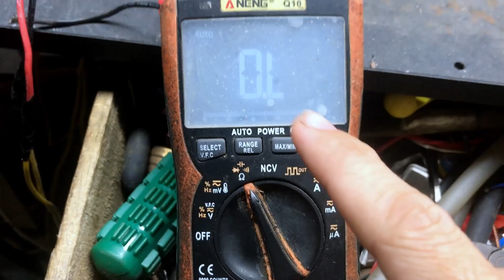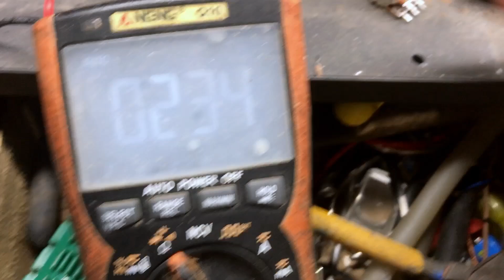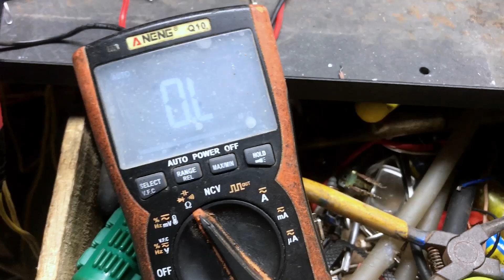cách đo kiểm tra biến trở cực dễ ai cũng làm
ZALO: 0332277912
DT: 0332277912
Kênh rất mong được sự góp ý và đồng hành cùng các bạn